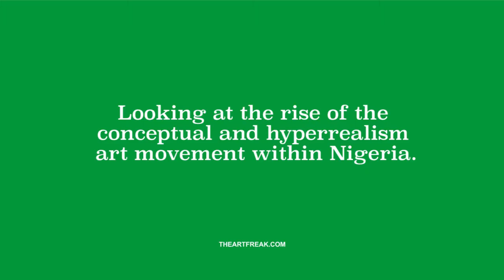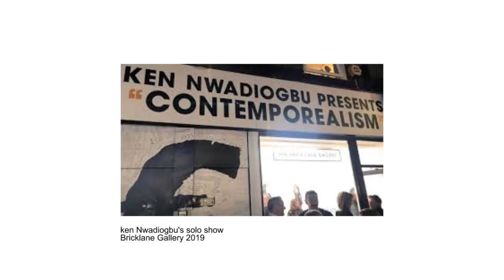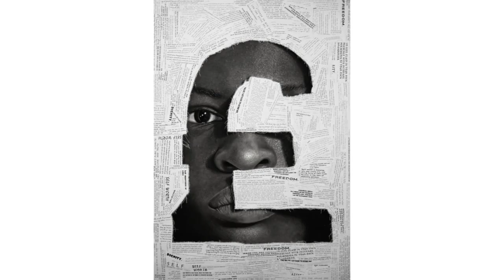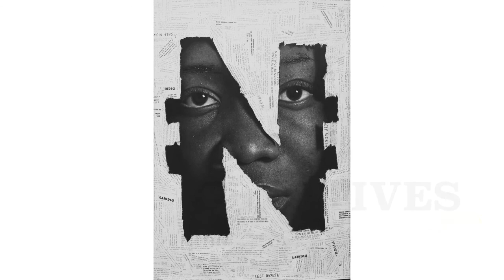Let's Talk Creatives Ep#32 ft. ken Nwadiogbu, Hyperrealism and conceptual artist from Nigeria (1/3)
Let's talk creatives podcast episode #32  (part 1/3) Lockdown Edition
Let’s Talk Creatives Is a podcast talk show set up to engage with creative individuals through casual talks  touching on current topics.

In light of the COVID-19 pandemic, there’s been a global lockdown so this show is a great opportunity for guests to share how this situation has affected them.

Looking at the rise of the conceptual and hyperrealism art movement within Nigeria 9 part series featuring 7 contemporary Nigerian artist's.